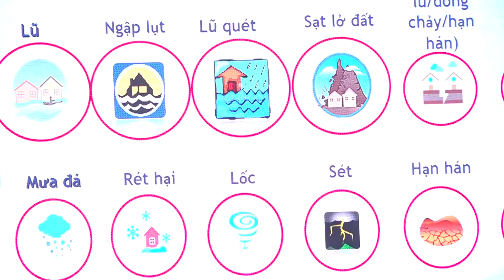TẬP HUẤN VỀ CÔNG TÁC PHÒNG, CHỐNG THIÊN TAI CHO TRÊN 100 NGƯỜI